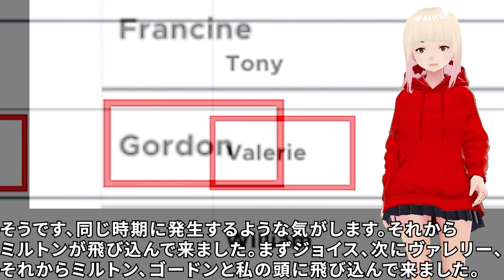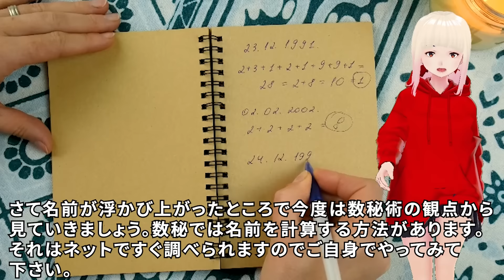【衝撃】予言のいくつかはすぐに実現します！！ジョセフティテルの2024年の気象予言がヤバすぎる！！4【驚愕】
今回はジョセフさんが火曜日恒例の予言とは別に配信した、2024年の気象に関する予言の4回目をご紹介します。